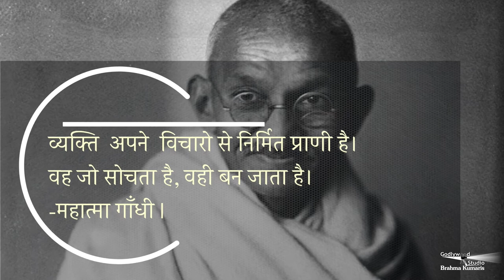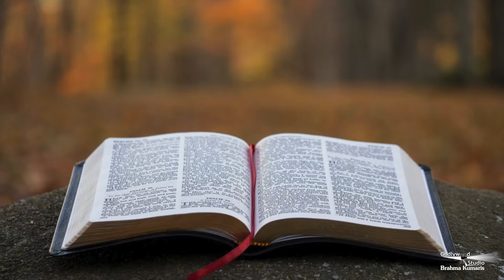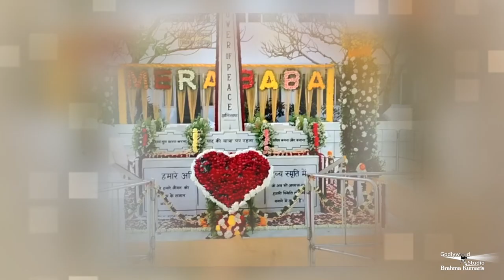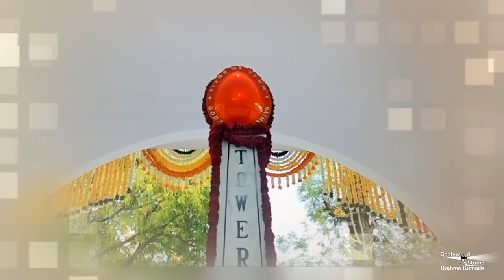Morning Show by Peace News| Sabrang EP-24 | सबरंग EP-24 |Godlywood Studio